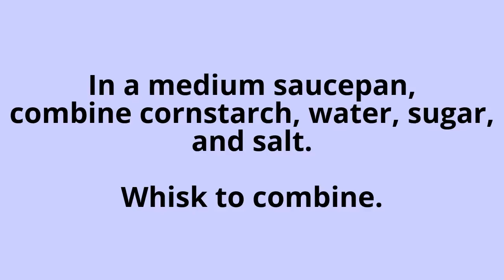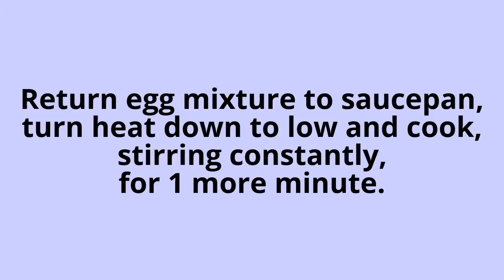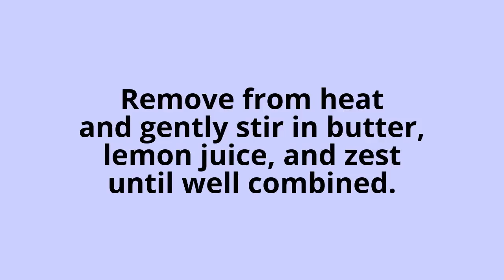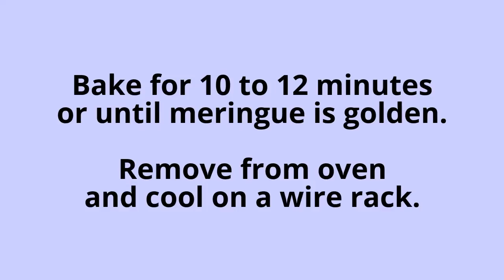Lemon Meringue Pie Recipes